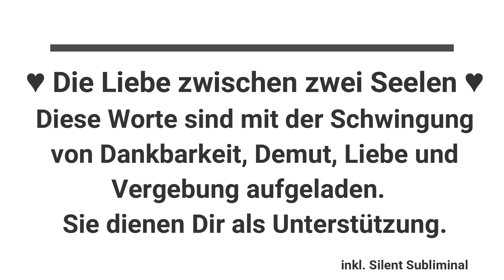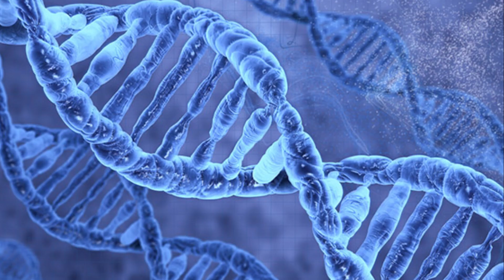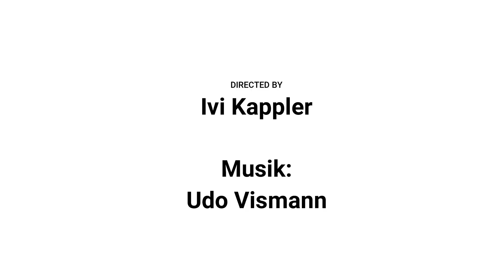💛Seelenpartnerschaften💙 - Die Liebe zwischen zwei Seelen❤️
Aloha Ihr Lieben,
dies ist eine Art Affirmation mit der Schwingung von Dankbarkeit, Demut, Liebe und Vergebung. 🙏🏼
Die Musik ist zusätzlich mit den Worten energetisch aufgeladen und kann Euch bei Eurem Prozess der Vergebung, Heilung und Ganzwerdung unterstützen.

•hochschwingend•powervoll•effektiv 😉

Du möchtest mir einen Ausdruck deiner Wertschätzung geben? Ich freue mich! 🥰🙏🏼
oder
 Bankverbindung - Ivi Kappler
🤍IBAN DE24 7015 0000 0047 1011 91
BiC: SSKMDEMMXXXX

Von Herz zu Herz
Eure Ivi 💫